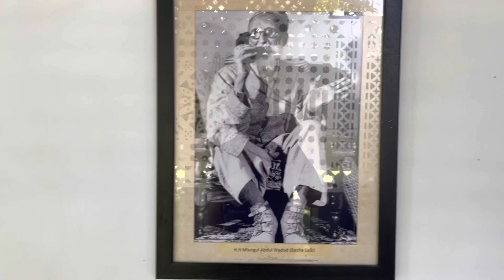A Royal Legacy: Queen's Historic Visit to Swat Valley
Step back in time with us as we relive a momentous occasion in history - Queen's historic visit to the picturesque Swat Valley. Our vlog takes you on an enchanting journey through time and space, as we explore the beauty, significance, and the lasting impact of this royal visit.

Welcome to JB The Adventurer – your gateway to a world of captivating content! We're here to inspire, educate, entertain, and take you on unforgettable journeys through the lens of our camera. Whether you're a travel enthusiast, a foodie, a tech junkie, or simply looking for your daily dose of inspiration, our channel has something for everyone.

Join us as we explore fascinating destinations, sample mouth watering cuisines, delve into the latest innovations, and share insightful tips and tricks. Our mission is to ignite your curiosity, fuel your passions, and make your screen time truly worthwhile.

Welcome to [Channel Name]—where every click brings you one step closer to a world of discovery!